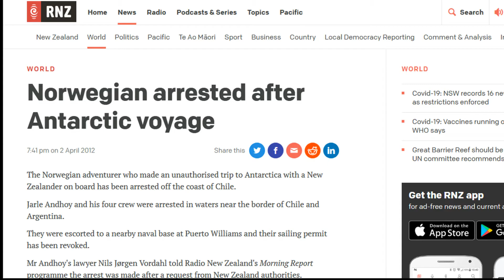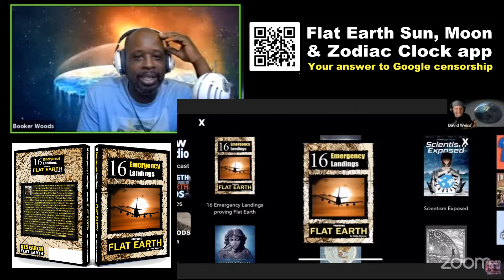Amelia Earhart Flight Makes More Sense on the FLAT EARTH MAP